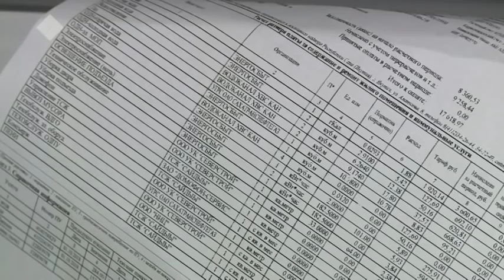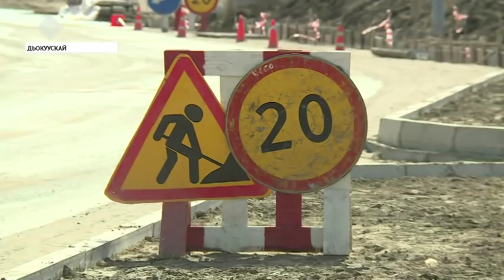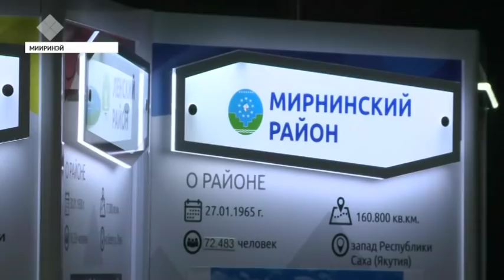«Саха сирэ» информационнай биэрии. Бэс ыйын 14 күнэ, 09:00 ч